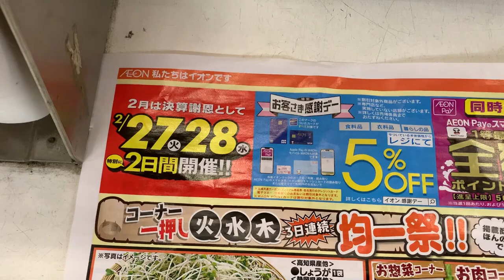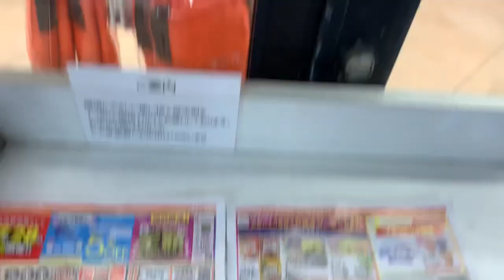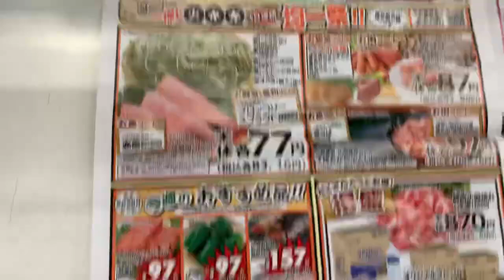🌹ｽｰﾊﾟｰﾋﾞｯｸの最新の店員1人で🌹8個の店員無人ﾚｼﾞを管理🌹ﾚｼﾞ待ちの問題を解消と🌹人件費を節約する🌹客が🌹買いたい商品のﾊﾞｰｺｰﾄﾞを機械によみこまして🌹支払うｼｽﾃﾑ🌹企業努力🌹新川店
タグ,,スーパービック,ｽｰﾊﾟｰﾋﾞｯｸ,店員無人レジ,無人レジ,,新川店,,,人件費を節約,,,レジ待ちの問題を解消,,,人件費,,,人件費節約,,最新,最新レジ,,,,スーパービック新川店,,,,,,,,,,,,,,,,,,,,,,,,,,,,,,,,,,,企業努力,,,,,,,,,,,,,,,,,,,,,,,,,,,,,,,,,,,,,,,,,,,,,,,,,,,,,,,,,,,,,,,,,,,,,,,,,,,,,,,,,,,,,,,,,,,,,,,,,,,,,,,,,,,,,,,,,,,,,,,,,,,,,,,,,,,,,,,,,,,,,,,,,,,,,,,,,,,,,,,,,,,,,,,,,,,,,,,,,,,,,,,,,,,,,,,,,,,,,,,,,,,,,,